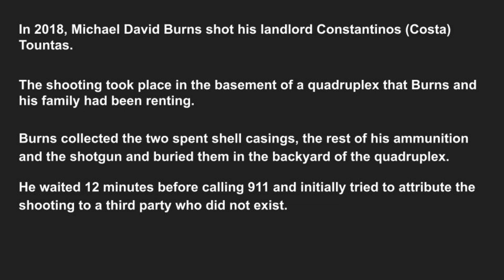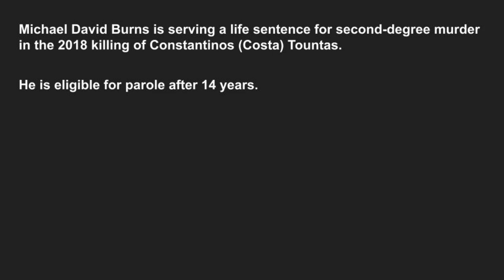Michael David Burns - Interrogation Short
A quick dose for your interrogation needs.